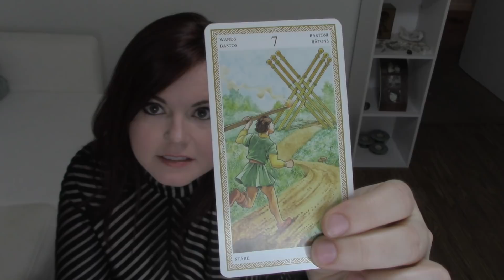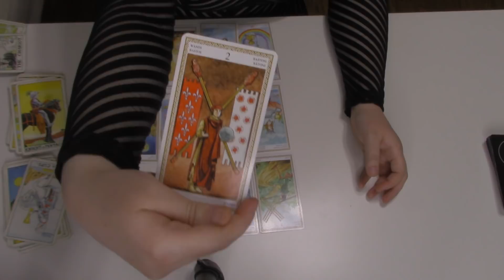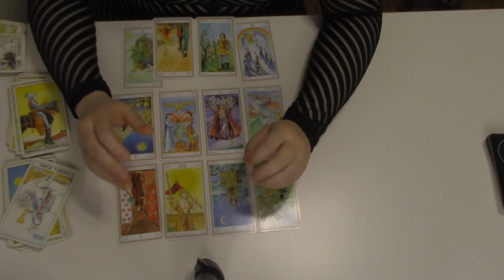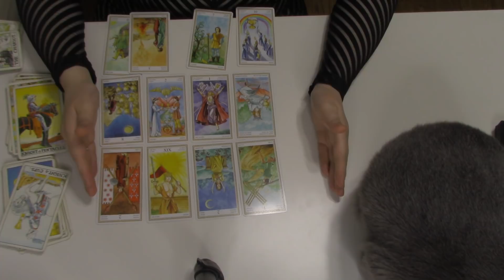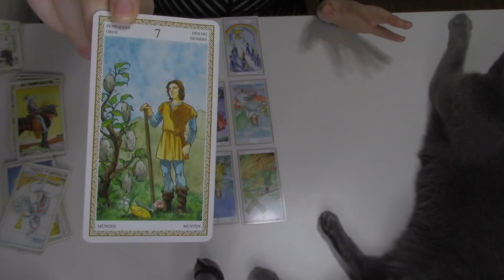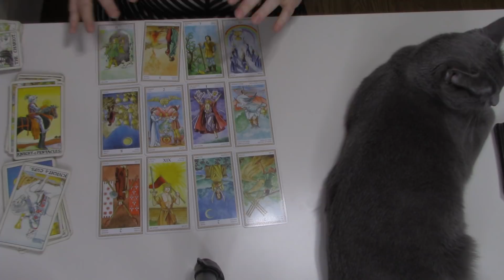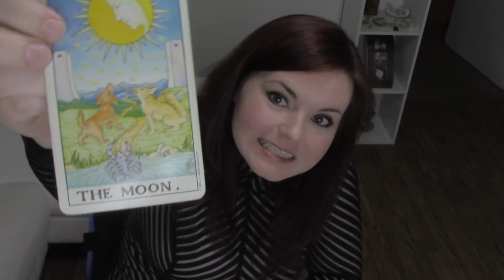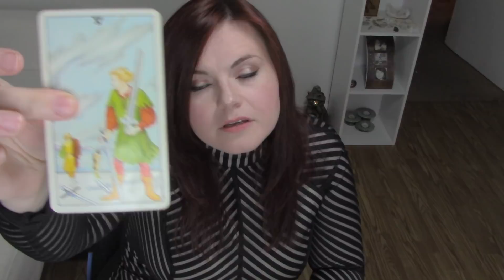Tarot Reading for Cancer - November 2017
Hop on my email list to get weekly horoscopes, freebies, and tips to invite more magic into your life